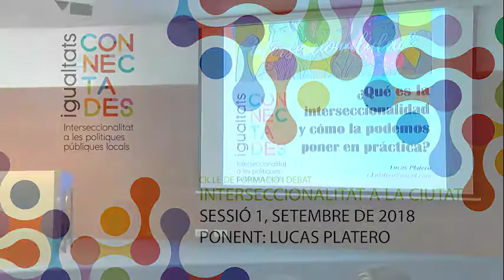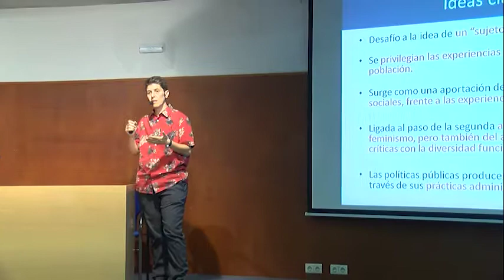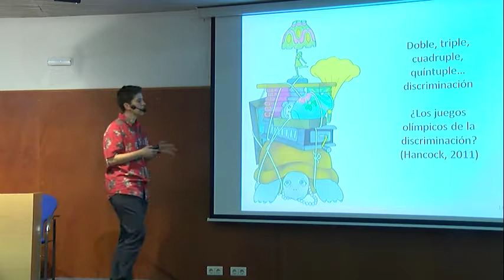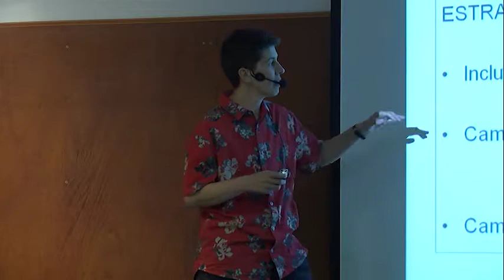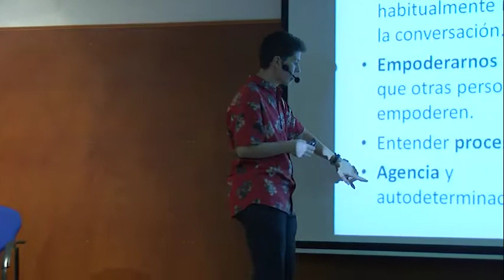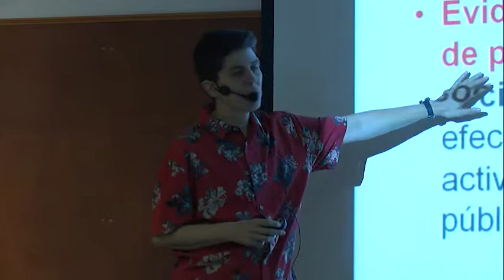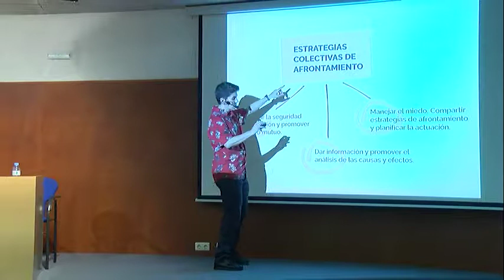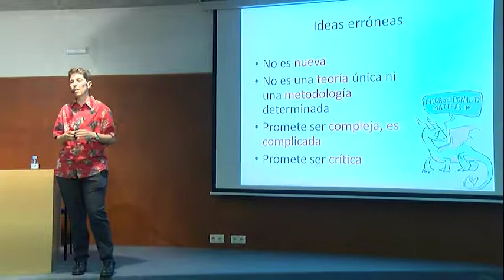Cicle de formació i debat sobre interseccionalitat a la ciutat. Sessió 1, Lucas Platero